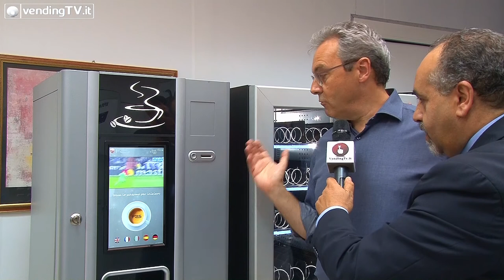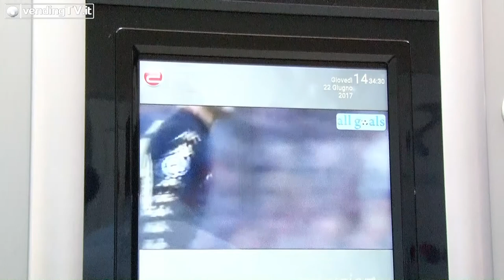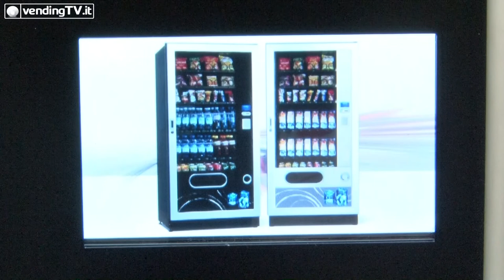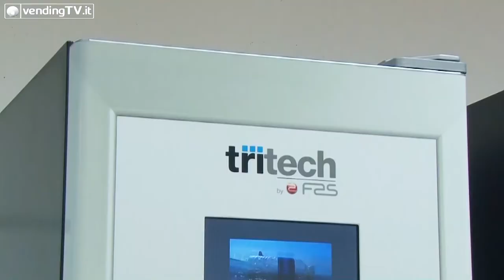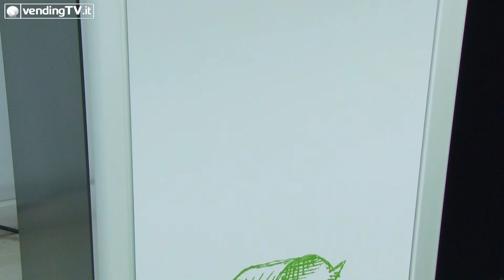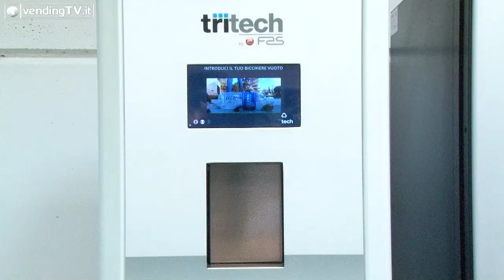VendingTV.it - FAS OPEN DAY presso la GEOS CAMPANIA